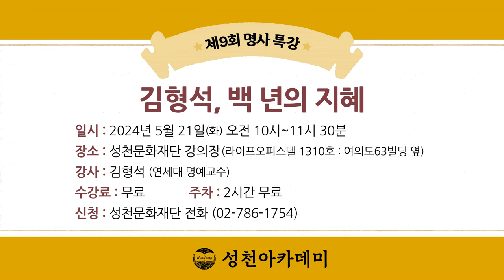김형석, 백 년의 지혜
2024년 춘계강좌 제9회 《명사특강》 안내

* 일시 : 5월 21일(화) 오전 10시 ~ 11시 30분 (질의응답 시간 포함)

* 강좌 제목 : 김형석, 백 년의 지혜 – 105세 철학자가 전하는 세기의 인생론

* 강좌 소개 :
이 강좌는 김형석 교수의 마지막 인생론 『김형석, 백 년의 지혜』를 중심으로, 삶의 지표를 잃어버린 현대인이 단단한 삶을 살 수 있도록 한 세기의 깨달음을 고스란히 집대성한 김형석 교수의 강의다. 김형석 교수는 빠르게 변하는 세상을 살면서 자연스레 잊어버린 사랑과 자유, 평화에 대한 근원적인 질문과 해답을 던져주는 한편, 다가올 미래를 위해 후손에게 전해줘야 할 정의와 최후의 가치는 무엇인지를 다루고, 일제강점기와 한국전쟁, 산업화와 민주화 시대의 산증인으로서 이념적 갈등으로 위태로운 한국인에게 다정하지만 예리한 일침들을 전해준다. 이 강좌는 ‘진정한 어른’이 필요한 사람들에게 깊이 공명할 삶의 지침서가 되어줄 뿐만 아니라, 세상의 파도에도 흔들리지 않는 인간은 결국 어떠한 가치들로 채워지는지 그 심연을 만나게 해줄 것이다.

* 강사 : 김형석 (연세대 명예교수)
  대한민국 최고령 철학자이자 수필가. 1920년 평안북도 운산에서 태어나 평안남도 대동군 송산리에서 자라고, 고향에서 해방을 맞이했다. 일본 조치대학교 철학과를 졸업하고, 1947년 탈북 후 7년간 서울중앙중고등학교의 교사와 교감으로 일했다. 연세대학교 철학과 교수, 미국 시카고대학교와 하버드대학교의 연구 교수를 역임했고, 대한민국 1세대 철학자로서 한국 철학계의 기초를 다지고 후학을 양성해왔다. 현재 연세대학교 철학과 명예 교수로서 강연과 방송, 저술 등 왕성히 활동하고 있다. 삶에 대한 탁월한 통찰을 부드럽고 유려한 언어로 전하고자 했으며, 주요 저서로는 불후의 명작 『고독이라는 병』, 『영원과 사랑의 대화』를 비롯하여 『철학 개론』, 『철학 입문』, 『윤리학』, 『역사철학』, 『종교의 철학적 이해』, 『예수』, 『어떻게 믿을 것인가』, 『우리는 무엇을 믿는가』, 『백세 일기』, 『남아 있는 시간을 위하여』, 『백년을 살아보니』 『백년의 독서』 등이 있다.

* 교재 :
『김형석, 백 년의 지혜 – 105세 철학자가 전하는 세기의 인생론』, 21세기북스(2024)

* 참고도서 :
 『인생문답 – 100명의 질문에 100년의 지혜로 답하다』, 미류책방(2022)
  『김형석 교수를 만든 백년의 독서』, 비전과 리더십(2021)
   『백세 일기』, 김영사(2020)